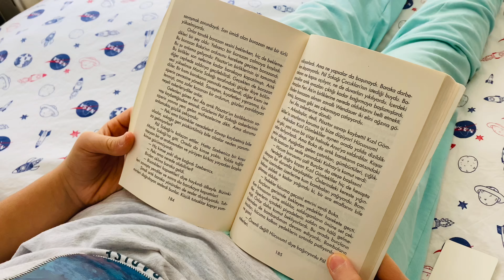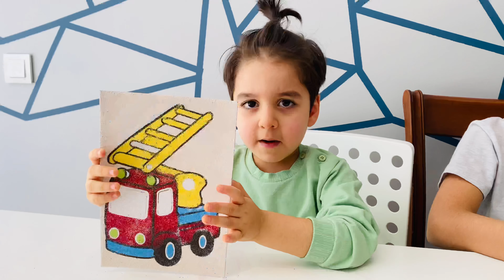Sado and Keremiko are playing sand painting - Fun Kids Video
Kum Boyama Challenge! Sado and Keremiko are playing sand painting. Fun Kids Video